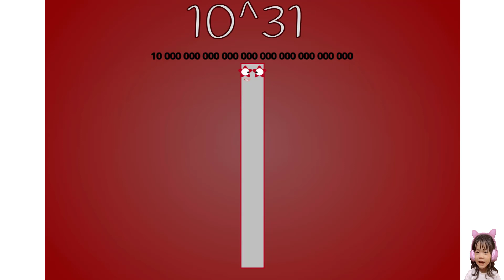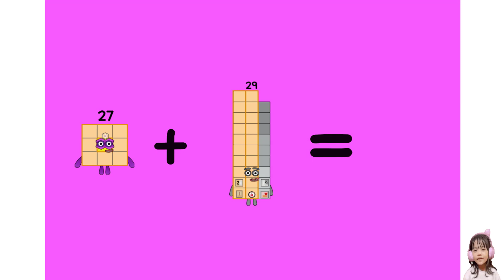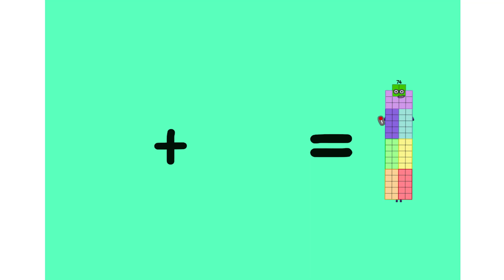Numberblocks Cuboids | Learn math addition two numbers | Powers of Tens